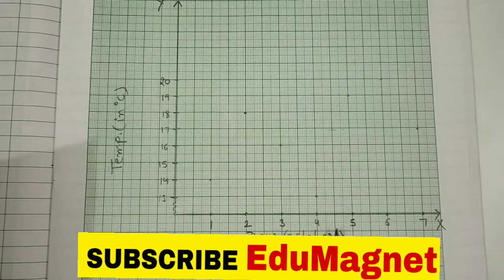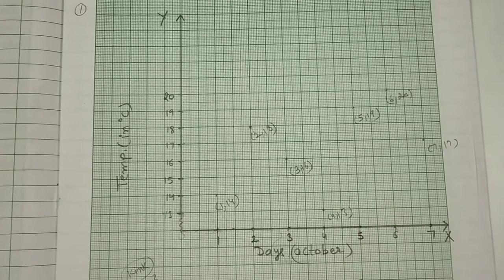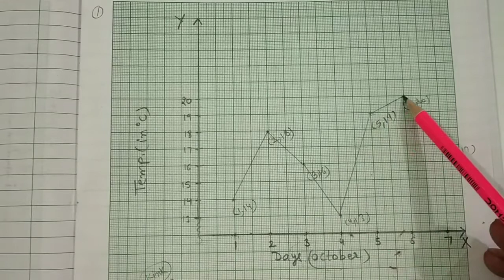DAV CLASS 8 MATHS CHAPTER 13 WORKSHEET 2 Q.1&2 INTRODUCTION TO GRAPH ||DAV CLASS 8 MATHS SOLUTION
DAV MATH CLASS 8 CHAPTER 3 EXPONENTS & RADICALS ||DAV CLASS 8 MATHS BOOK SOLUTIONS CHAPTER 3

DAV CLASS 8 MATHS CHAPTER 5 PROFIT LOSS AND DISCOUNT|| DAV CLASS 8 MATHS CHAPTER 5 COMPLETE SOLUTION